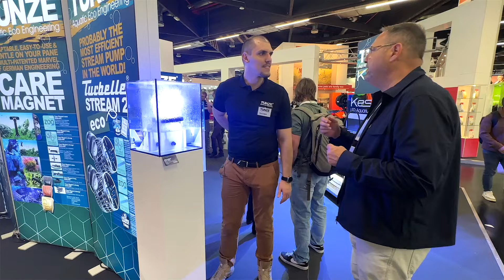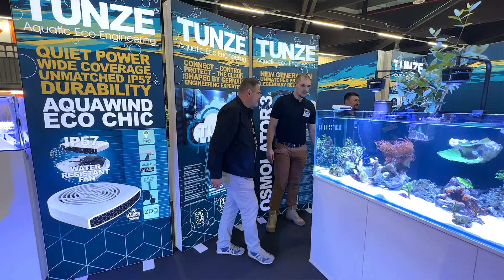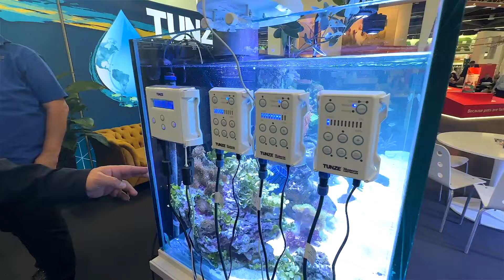Interzoo: Tunze| Aquawind OMG| Idee Flusslaufbecken| "Osmolator Light". Alle News...